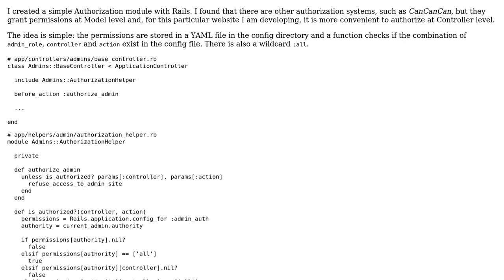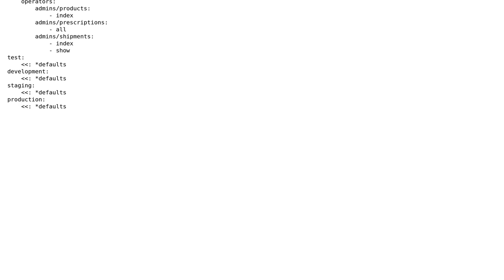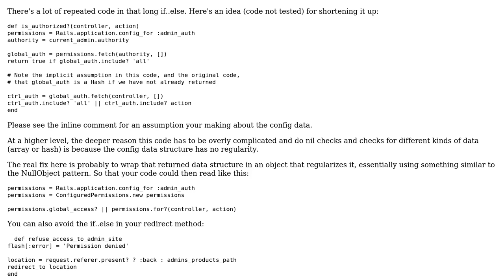Code Review: Simple authorization module with Rails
With thanks & praise to God, and with thanks to the many people who have made this project possible! You are responsible for your own actions.